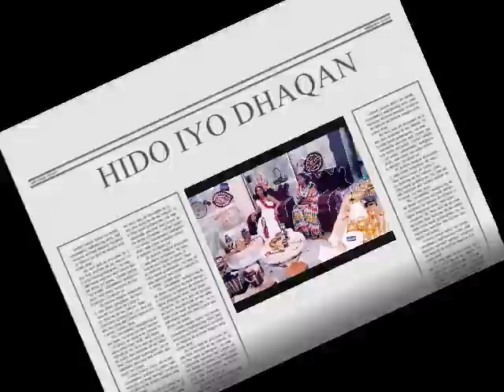somalia pictures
This video will remain you the old good days, and I hope you will enjoy.
I used to life in Somalia, and I know how it feel like to be in abroad country
This video is for you to look back, and do something about your country. God bless Somalia.